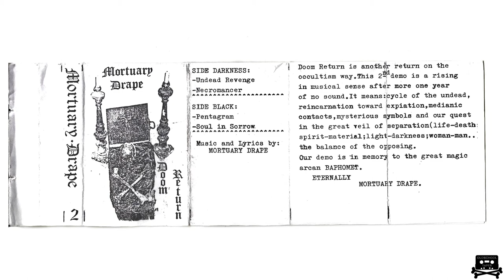MORTUARY DRAPE (IT) - DOOM RETURN (DEMO 1989)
AUDIO TRACK RECORED FROM REAL TAPE NO EQUALIZER.

SIDE A - DARKNESS
1. UNDEAD REVENGE 00:00
2. NECROMANCER 03:25

SIDE B - BLACK
3. PENTAGRAM 07:39
4. OBSCURE WORLD 11:20
5. SOUL IN SORROW 14:41